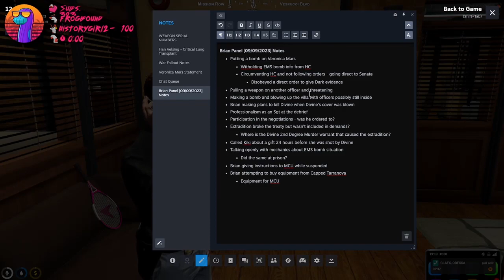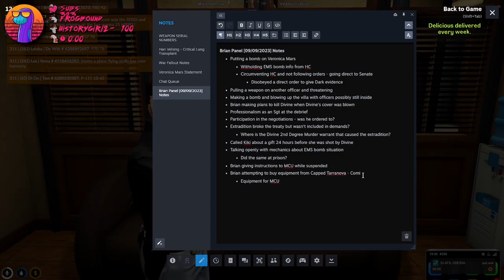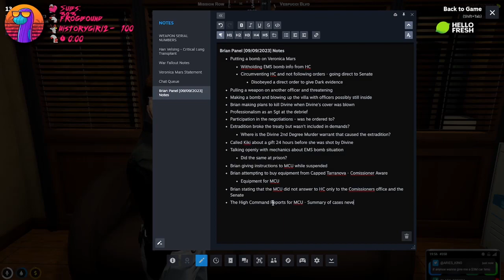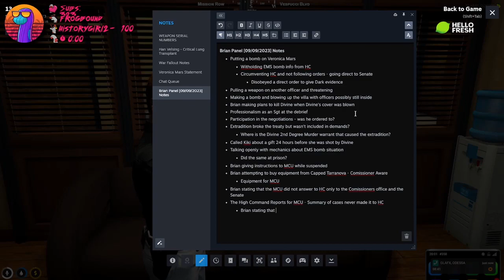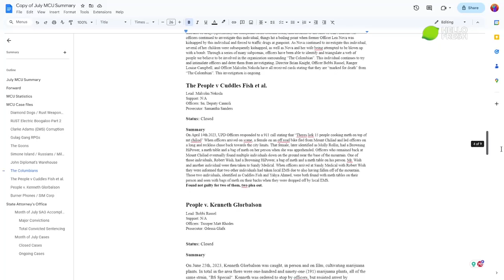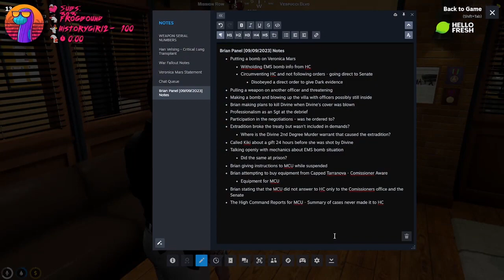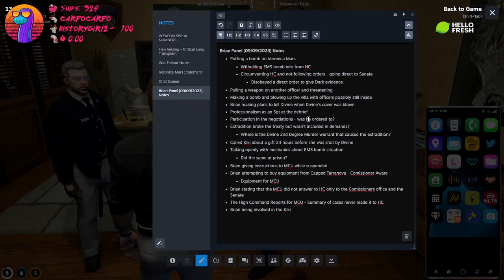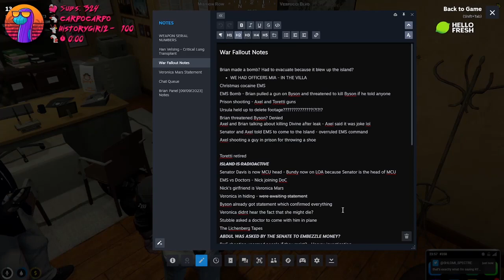Sock22 Vod Sep 9, 2023 Part 1 2/3